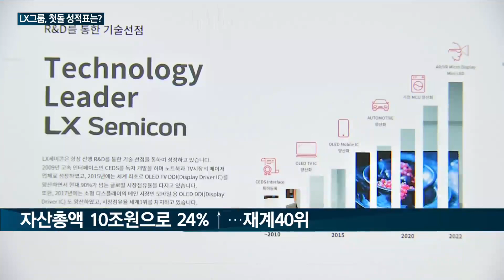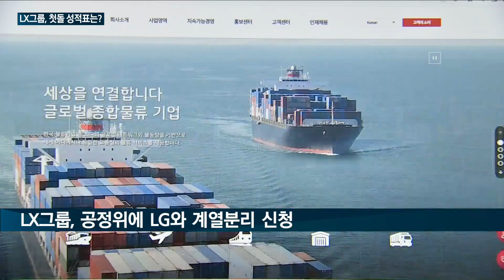[매일경제TV 뉴스] '아름다운 이별' LX그룹 첫돌…구본준회장표 '1등 DNA' 안착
구본준 회장을 중심으로 지난해 LG그룹에서 독립한 LX그룹이 오늘(3일)로 '첫돌'을 맞았습니다.

LG그룹 5개 계열사를 이끌고 출발한 LX그룹은 1년 만에 자산 10조 원을 돌파했고 계열사 영업이익만 1조 원을 넘겼습니다.

이 같은 공격적인 행보 뒤엔 30여 년간 LG그룹에 '1등 DNA'를 심어주며 회사의 성장을 이끈 구 회장의 1등 리더십이 있었다는 평가입니다.